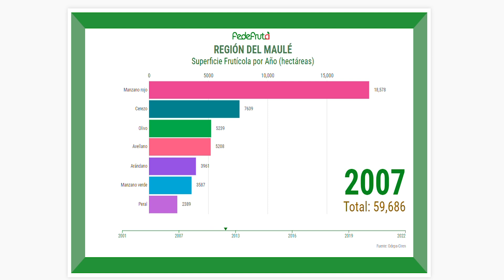GRAFICO DE CARRERA MAULE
Un gráfico de carrera sobre la evolución plantada de fruta por especie es una representación visual dinámica que muestra cómo cambia la superficie plantada de diferentes especies frutales a lo largo del tiempo. En este tipo de gráfico: